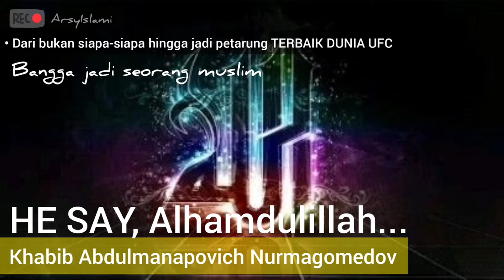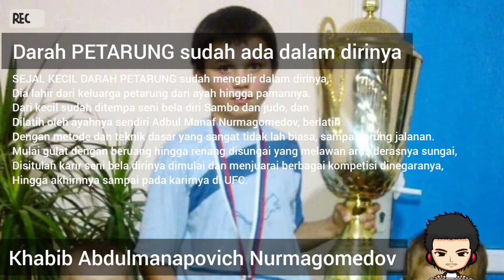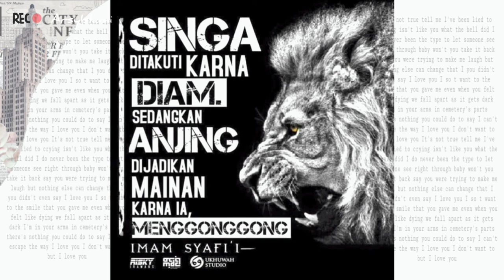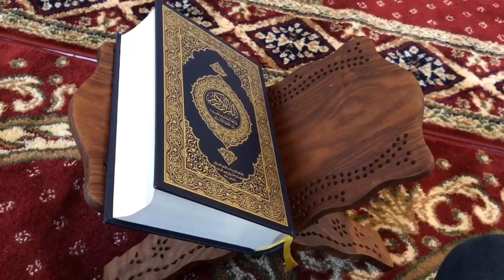Kisah KHABIB NURMAGOMEDOV bisa kita jadikan motivasi hidup | Inspirasi Islami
Assalamualaikum wr.wb..sahabat ArsyIslami, pada ulasan Inspirasi islami kali ini kami akan mengulas kisah perjalanan karir Khabib Nurmagomedov sebagai seorang juara dunia TERBAIK UFC.
DAN PETARUNG MUSLIM PERTAMA yang menjuarai dalam ajang beladiri UFC,
Tidak mudah baginya menjadi juara dunia apalagi sebagai seorang muslim yang taat dan berada dalam lingkungan muslim yang minoritas pada negara tersebut.
Jadikan motivasi hidup jg sebuah Inspirasi Islami bagi kita semua, silahkan ditonton videonya sampai selesai dan semoga jadi manfaat ulasannya. SWT

Lihat kutipan ayat tersebut janji Allah swt pada hambanya yang shaleh :

 ( QS : An Nur: 55 )
" Dan Allah swt telah berjanji kepada orang yang beriman diantara kamu dan yang mengerjakan amal-amal shaleh, bahwa dia akan menjadikan mereka berkuasa dimuka bumi, sebagai mana dia telah menjadikan
orang-orang sebelum dia berkuasa "

• Sumber referensi ulasan video :
Team Khabib

Khabib Nurmagomedov (pinterest)
All in gadget (pinterest)
Beatesportivo.blogspot.com
divulga poster official
wikimedia commons
UKHUWAH STUDIO
DeviantArt
Alpha Arga
fight 24.pl

• Backsound video :
Audio Collection music YouTube
Pemusik:LiQWYD
ArsyIslami